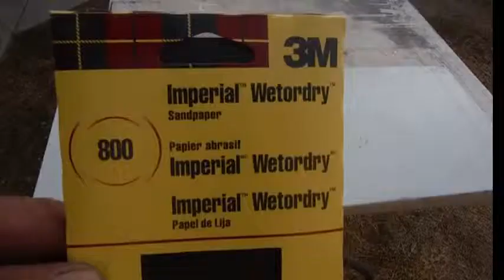DIY Restore file cabinet part 1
How to restore a metal file cabinet, remove door panels and handles with 800 grit sandpaper, I chose wet sanding to remove dust and dirt. Just clean and spray your desired color and/or design.